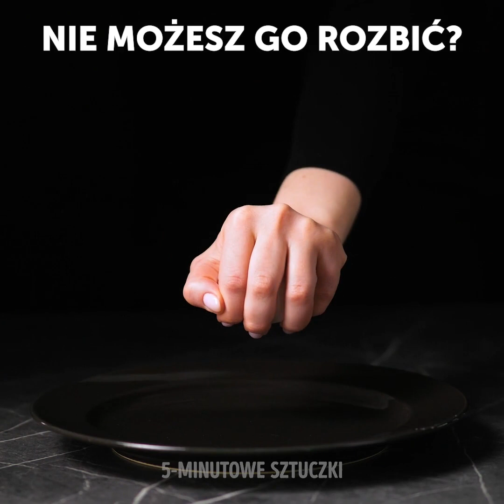31 ŁATWYCH MAGICZNYCH SZTUCZEK, KTÓRYCH WCZEŚNIEJ NIE ZNAŁEŚ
SUPEREKSPERYMENTY NA NUDNE WIECZORY

Uwielbiamy ciekawe eksperymenty. Dlatego przygotowaliśmy dla was kompilację takich sztuczek. Zacznijmy od triku z Colą i mentosem. To proste. Wystarczy, że wrzucicie mentosa do butelki z colą. Powstanie fontanna! To świetny sposób na kawał dla znajomych. Nasz filmik ujawni prawdę, kryjącą się za popularnymi naukowymi eksperymentami. Przetestowaliśmy mnóstwo sztuczek, żeby sprawdzić, czy naprawdę działają. Rzućcie wszystko na bok i obejrzyjcie nasz ciekawy filmik! Na pewno się wam spodoba!
Weźcie szklankę i wlejcie do niej ocet. Włóżcie na jeden dzień do środka jajko. Na drugi dzień będzie większe i przezroczyste. Co więcej, będzie się odbijać! Teraz weźcie szklankę i wlejcie do środka syrop klonowy. Znowu włóżcie do środka to samo jajko i też na jeden dzień. Tym razem się zmniejszy. Potem to samo jajo włóżcie do szklanki z wodą. Możecie tam dodać też trochę barwnika. Znowu odczekajcie jeden dzień. Efekty was zaskoczą!
Pokażemy wam łatwy sposób na wywołanie efektu odbicia spektralnego. Przyklejcie taśmę do aparatu w telefonie i pomalujcie ją różowym i żółtym pisakiem.
Czy próbowaliście kiedyś rozbić jajko jedną ręką? Tak, to praktycznie niemożliwe. Ale załóżcie pierścionek i spróbujcie ponownie!
Eksperymenty z magnesami też są super! Na pewno spodoba się wam nasza sztuczka. Postawcie obok siebie trzy szklanki. Do pierwszej wlejcie wodę, do drugiej olej, a do trzeciej syrop. W każdej z nich umieśćcie kilka spinaczy. Połóżcie na szklankach szybkę. Potem połóżcie na niej magnes i ustawcie go nad każdą ze szklanek. Zobaczcie w jaki sposób poruszają się spinacze w każdej z nich.

ZNACZNIKI CZASU:
00:09 Ciekawy eksperyment z jajkiem
00:36 Trik z colą i mentosem
03:23 Jak rozbić jajko jedną ręką
04:14 Eksperymenty z magnesami